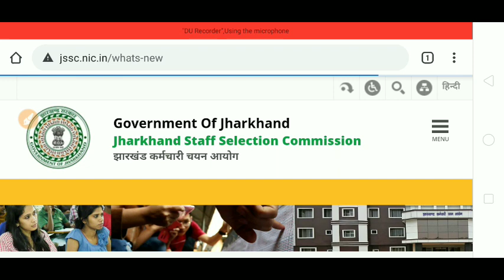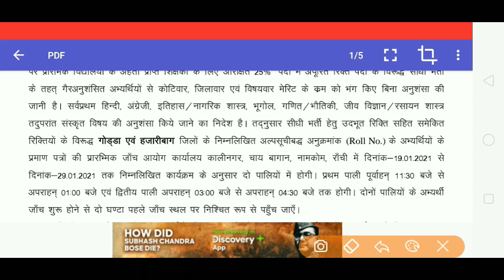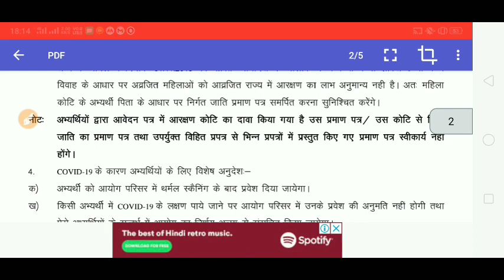🔥 JSSC LATEST UPDATE II DOCUMENT VERIFICATION I PRT TEACHER UPDATE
JSSC UPCOMING RESULT